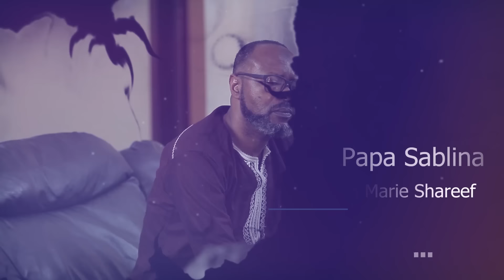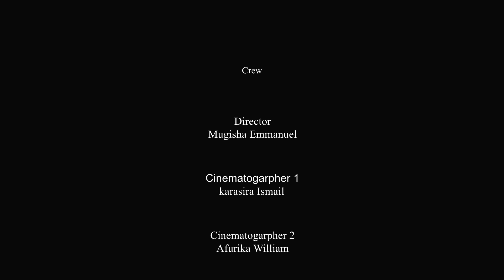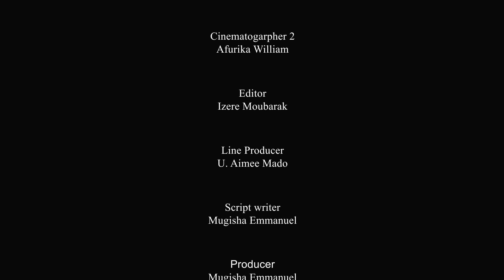ICYAREMWE GISHYA EP13: ubuzima bwa fidia yanyuzemo na mavide